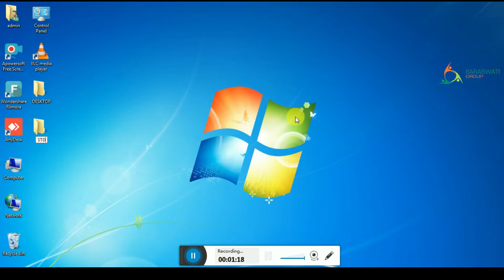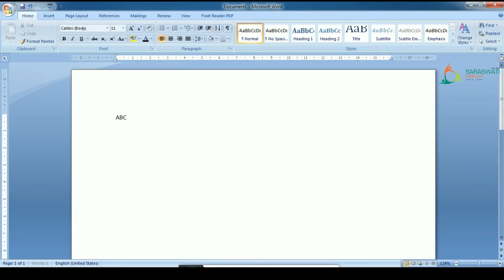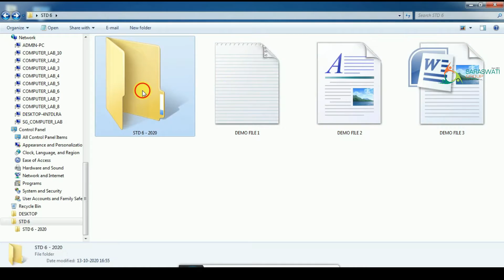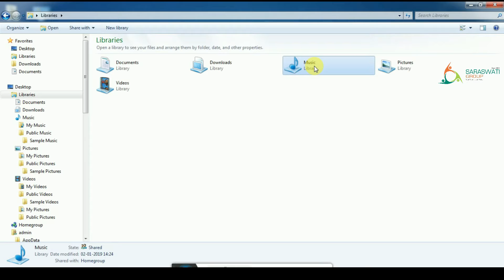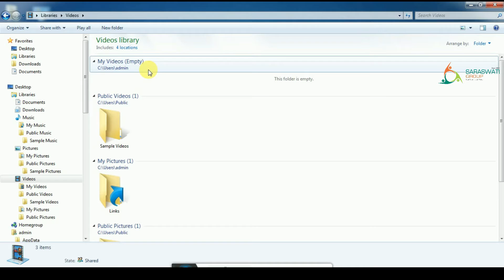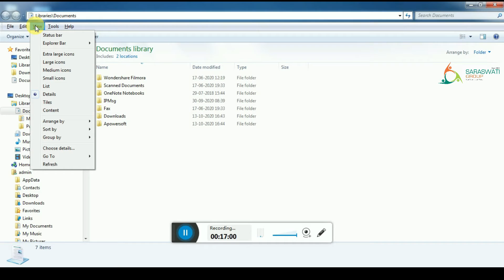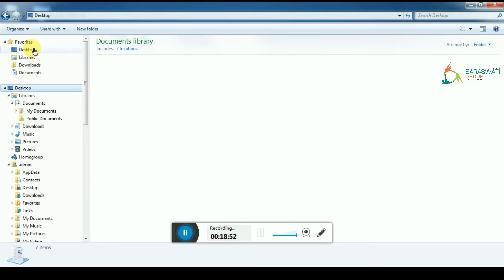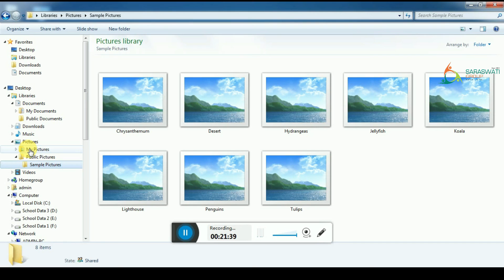COMPUTER II STD 6 II CHAPTER 2 II PART 1 II DATE 14-10-2020